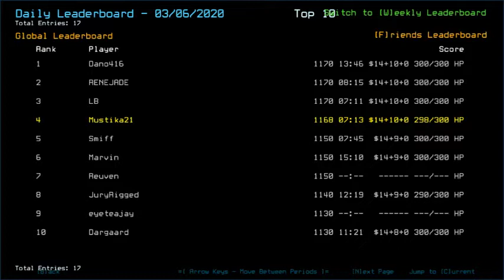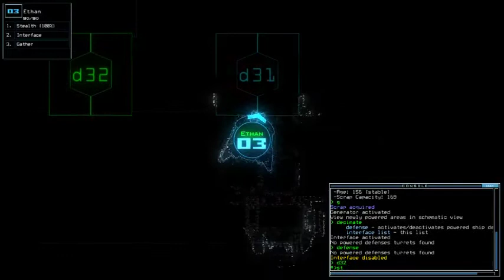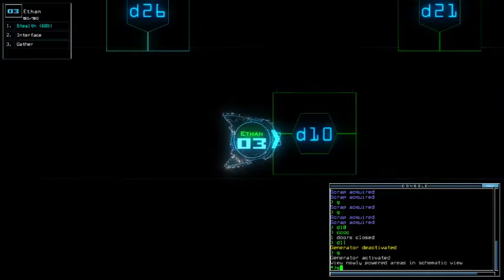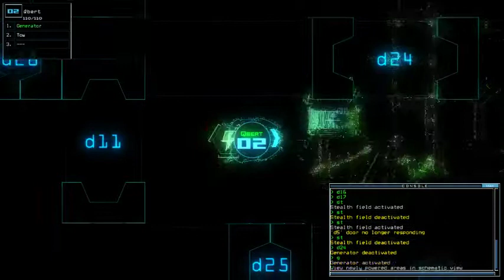Duskers Daily 7 Mar 2020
That just settles the gap.